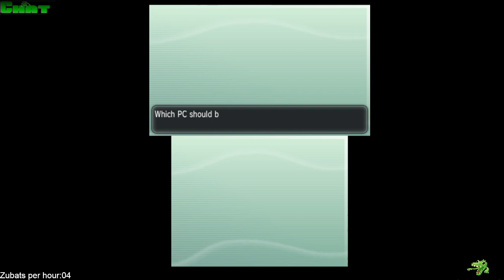Xolta: Pokemon x(part4)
Part 4 of my stream of the monster raising rpg Pokemon X for the 3ds. Its time to poogle some men and name them after muppets or not.